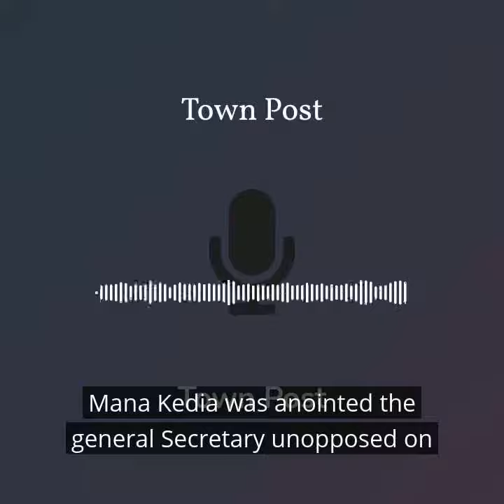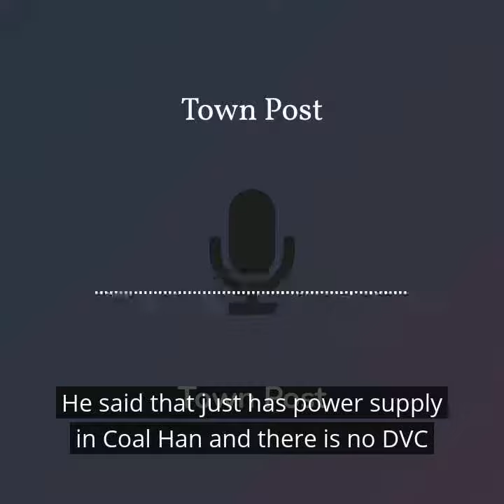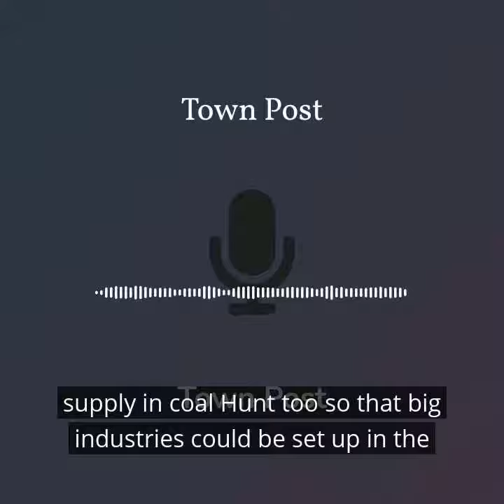Vijay Anand Moonka is new president of SCCI, Manak Kedia new GS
Vijay Anand Moonka is the new president of SCCI. Manak Kedia was elected the General Secretary. Both were electedl unopposed.